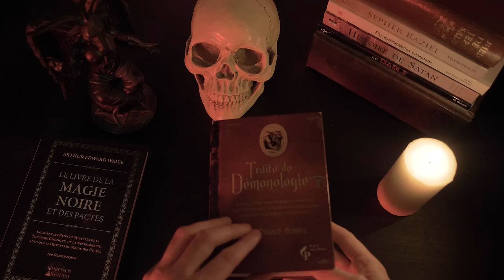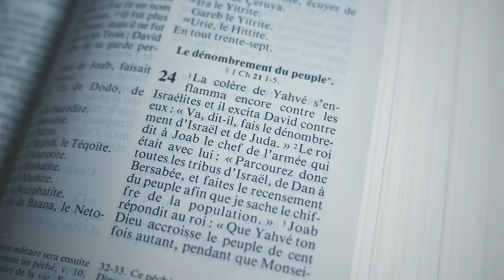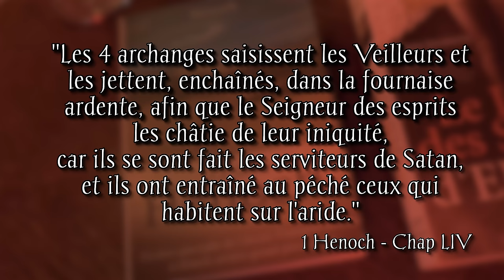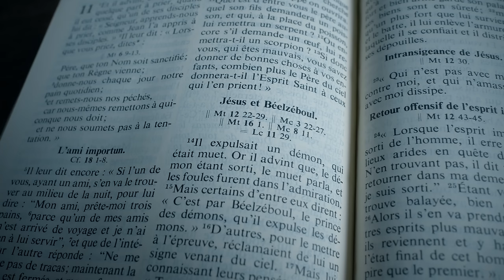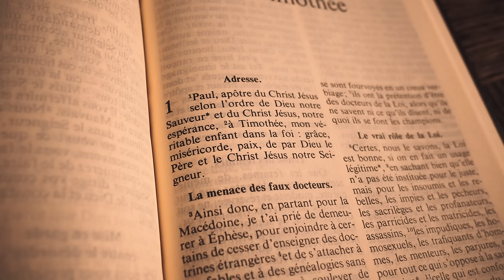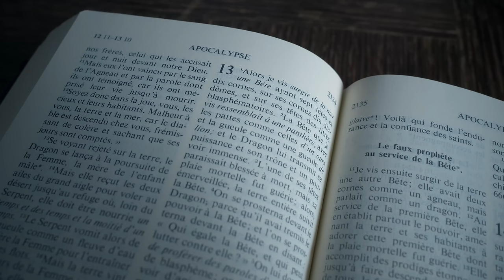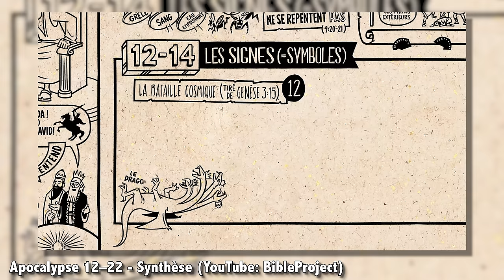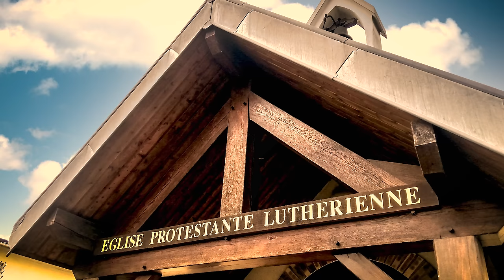Le Rôle de Satan dans le Christianisme : Tentateur ou Serviteur de Dieu ?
Après 8 années d'Histoire de Démons, il est temps de conclure une fois pour toute avec SATAN

Musiques:
-HelpEchoes
-Adrian Von Ziegler - Forest Children

TIMECODE:
00:00:00 : Introduction
00:00:50 : Etymologie
00:03:09 : Job
00:06:14 : David
00:08:23 : Zacharie
00:09:27 : Livre d'Henoch
00:12:39 : Evangile de Matthieu
00:17:19 : Evangile de Marc
00:17:58 : Evangile de Luc
00:20:26 : Evangile de Jean
00:21:12 : Épitres
00:25:10 : Interlude
00:25:44 : L'Apocalypse
00:31:33 : Réels apparitions
00:33:43 : Génèse
00:35:53 : Identité de l'Ange
00:38:46 : Apparence du Diable
00:42:00 : Reflexion
00:43:26 : Conclusion